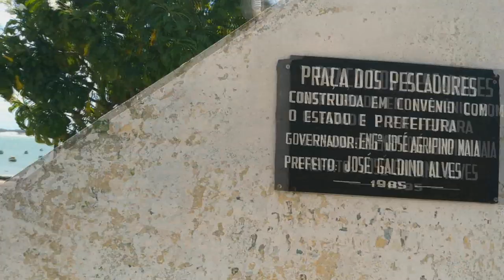A Beleza de Baia Formosa - Rio Grande do Norte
Siga no Instagram:

VIVER SEM ROTEIRO: @viversemroteiro
POUSADA SONHO MEU: @pousadasonhomeuembf